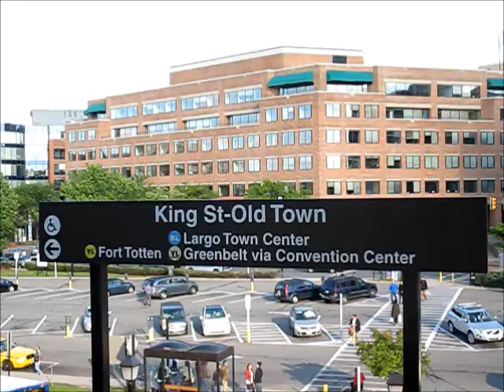WASHINGTON, KING ST-OLD TOWN STATION IN ALEXANDRIA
Some special moments in the Metro Station King Street in Old Town in Alexandria, near to Washington. Do you can see and ear a Morris County Police Pipes Band.